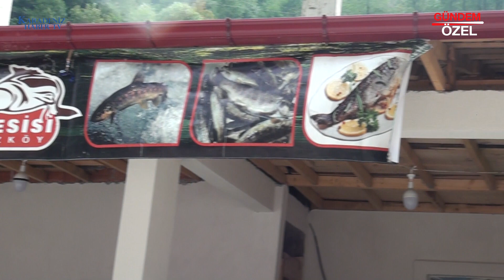DÜZKÖY ALABALIK TESİSLERİ - ÇANAKÇI \ GİRESUN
DÜZKÖY ALABALIK TESİSLERİ Firma Sahibi Sezgin YILMAZ , başarı ve faaliyetlerini Karadeniz Haber TV muhabirimiz Cemal YENGİ ' ye anlattı.